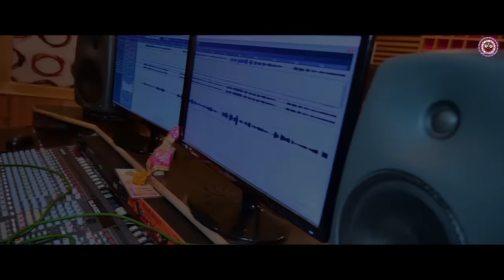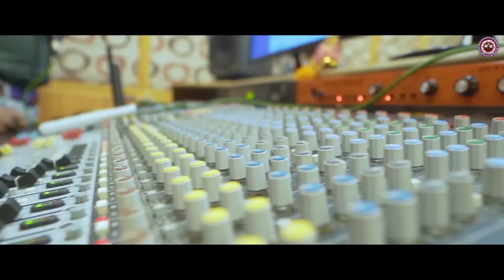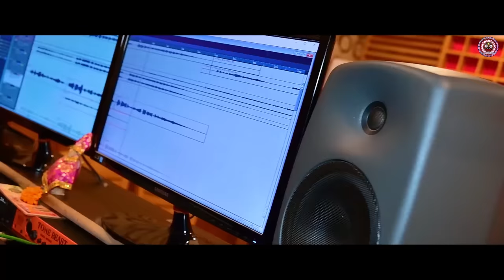Mui Tor Diwana | Umakant Barik | Amrita Nayak | Sambalpuri Song | Sambalpuri Video | Full Song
CHAKADOLA GROUP

Song - Mui Tor Diwana - New Sambalpuri Song 2022
Singer  - Umakant Barik & Amrita Nayak
Lyrics - Samir SK
Edit & Di - SR Photography
Producer - Rajesh (RJ)

Umakant Barik New Sambalpuri Song

Songs Available On Jio Saavn, Spotify, Youtube Music, Wynkmusic, Gaana, Amazon Music, itunes. Hungama music, Etc.

                                              LYRICS
M - Aja aja re mor jania, dil jania, satasu kete

Na ja na ja re duria a mor guria chauche tate
Mulki hasi thi tor dhanamali kalu mate re tui diwana
Tui pase nai thile suna re sara dunia lage begena
Tor bina jina ken jina hae re suna mui tor diwana.

F - Aankhi ne jhalsi jauche tor chhera
Sapane asi dauchu kete ishra
Man rasia man bhamara
Tor bina b china china re mor dil dunia tui janichu suna

M- Sawaria Tor ful gajara mor nu najar churei karuche ishra
Kahide mate bhal paesu aru nai kar ete thara nara
F – Mor dunia tui mor sajana tor khata lagsi mate mahu jhara
Tui pase nai thile dhana re mate laguche sabu suna suna
M – Indradhanu sat rang ani rangei demi tate lo suna
Urhna tale re dhana sajei hei kete karsu mate diwana
F - Tor bina b china china re mor dil dunia tui janichu suna

F – Niara aae tor pyar ra mitha jaiche prem thi tor mui haji
Man kahuche tor lagi dhana re mor muhu ke basi thimi sajei
M – Oh guri muhu tor gura gale Kheluche kete sate lahari pani
 chin dele mui kete jaje hesu hae re mor sundri sajani
F – Badal lagi jenta barsa rani karsi tar luhar barasa
Muin bi henta tor sange thimi sat janamr karuche badaa

M – Tor bina ken jina hae re suna mui tor diwana diwana
F - Tor bina b china china re mor dil dunia tui janichu suna mor suna haan

Chakadola Group ପ୍ରସ୍ତୁତ ଏହି ଭିଡିଓଟି ଯଦି ଭଲଲାଗିଥାଏ ତେବେ ଆମ channel କୁ Like ଏବଂ Share କରନ୍ତୁ I ଆମ ସହ ଯୋଡିହୋଇ ରହିବା ପାଇଁ ଏବଂ ସବୁଦିନ ନୂଆ ନୂଆ video ର  Notification ପାଇବା ପାଇଁ  "Chakadola Group" ର YouTube Channelକୁ Subscribe କରନ୍ତୁ ଓ Bell ର Button 🔔 ନିଶ୍ଚୟ ପ୍ରେସ୍ କରନ୍ତୁ I ଧନ୍ୟବାଦ୍

Life insurence, Bike insurence, Car insurence, Rail ticket, Flight ticket, DTH recharge, PAN card, ITR, Passport
LULU NAYAK

! WARNING!
This is the Copyright content of chakadola group. Any re-upload (Audio or Video) is strictly prohibited of this content. Legal action will be taken against those who violate the copyright of this content !

                Thanks
Our Chakadola Group Team